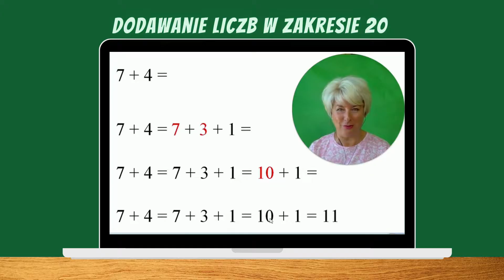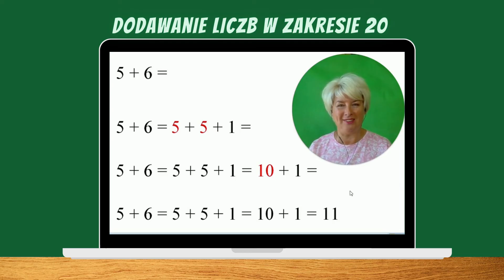Dodawanie Liczb W Zakresie 20 Z Przekroczeniem Progu Dziesiątkowego . EDUKACJA MATEMATYCZNA Klasa 2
Drodzy Widzowie, zapraszam Was do wspólnego dodawania liczb jednocyfrowych z przekroczeniem progu dziesiątkowego. Mam nadzieję, że to matematyczne ćwiczenie ułatwi Wam obliczanie sum w zakresie 20. EDUKACJA MATEMATYCZNA klasa 2
Dodawanie liczb w zakresie 20 z przekroczeniem progu dziesiątkowego.
Zapraszam na mój kanał YT @panijolauczy